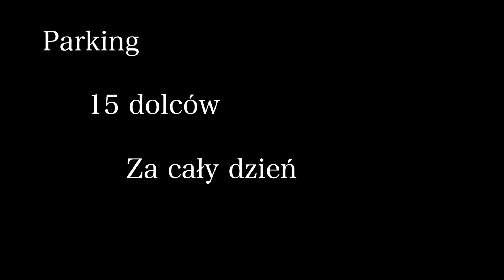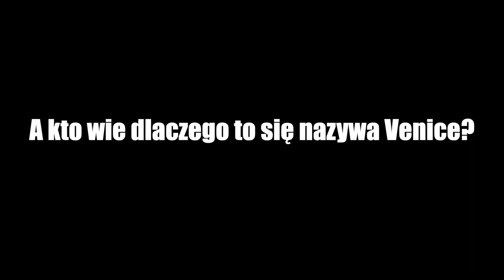Nie lubię Los Angeles - 3 atrakcje LA - Wycieczka po Kalifornii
We wrześniu 2019 wybraliśmy się na miesięczną wycieczkę po Kalifornii. Jeżeli chcesz wiedzieć więcej, zapraszam na mojego bloga, gdzie opisuję bardziej szczegółowo nasze przygody :) .